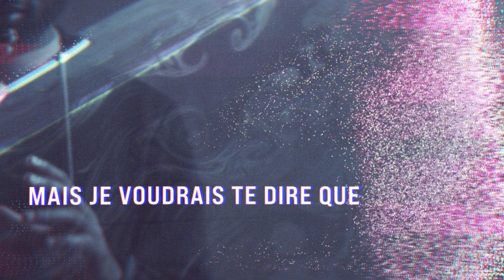Le mystère du Royaume - Partie 1| Pasteur David Salland